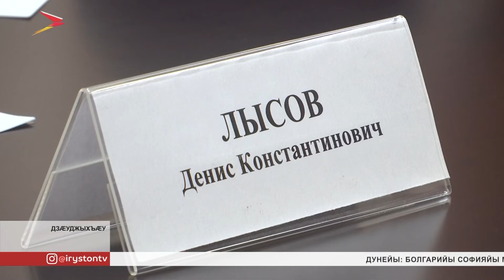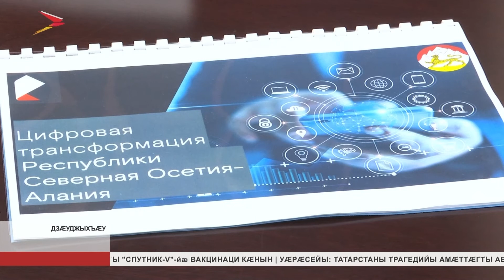Сергей Меняйло фембæлд нымæцон лæггæдты провайдер «Ростелеком»-ы минæвæрттимæ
Сергей Меняйло фембæлд нымæцон лæггæдты сервис «Ростелеком»-ы минæвæрттимæ. Ныхас кодтой, провайдер республикæйы цы нымæцон проекттæ æххæст кæны, уыдоныл. Сæрмагондæй сæргълæууæджы ситуацион центры куыстыл, интеллектуалон транспортон системæйы куыстыл æмæ æнæниздзинад хъахъхъæныны къабазы ног нымæцон технологитæй пайда кæныныл. Ахсджиаг у 112 системæйы модернизаци æмæ æнæнхъæлæджы цауты рæстæг цæрджыты æвæстиаты хъусынгæнæн системæ сног кæнын.

Дзæуджыхъæуы администрацийы бакусын хъæуы æппæт службæтæ æмæ ведомствæты æмгуыстадæн æххуысы бирæвæрсыг телефоны номыр саразыныл. Уый сахаддзæн уагдæтты æвæстиат куыстыл æмæ йæм æрбадзурæн уыдзæн цыфæнды афон дæр. Администрацийы телефоны уæлхъус та фæзындзысты радхæсджытæ. Æппæт хæсты фæдыл дæр хаст æрцыд амынддзинæдтæ.
Мы рядом в:
ok.ru/irystontv